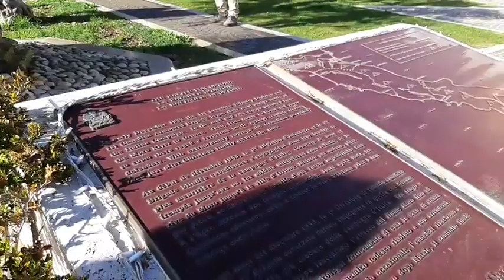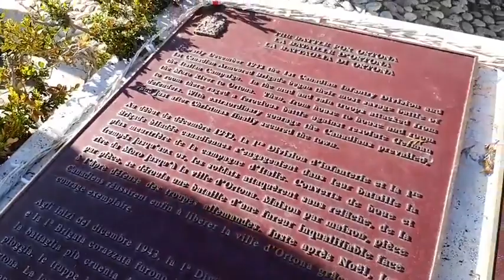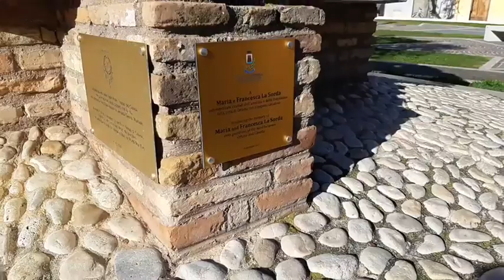percorso della memoria 08